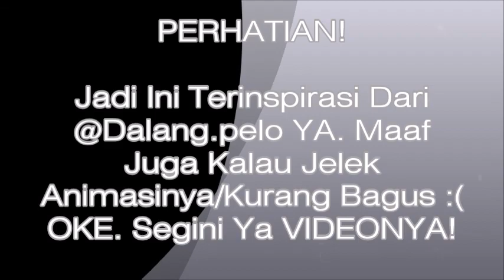Sakit Anjing x Tahilalat - Minecraft Animations Sketsa Tawa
Yoo... Wazzab!! ~VANGAMING314!~ CHANNEL OFFICIAL AND LEARNING AND GAMES!!! YOLO.

Maaf Kalau animasinya kurang bagus atau jelek :(.

Guys Video Ini pliss 250 views?? 30 likes?? pliss!
Jadwal HARI Upload - -

1. Selasa
2. Kamis
3. Jumat
4. Sabtu
5. Minggu

1. Jika channel ini bisa mencapai 400 subs. aku akan open QNA Part 2nya yak ! -janji!-

Support Ya Aku :D :D!!!.

Jangan Lupa Untuk.

#1 DI TRENDING :V CANDA

Segini YA.! DESCRIPTIONSNYA!!! DAH!!